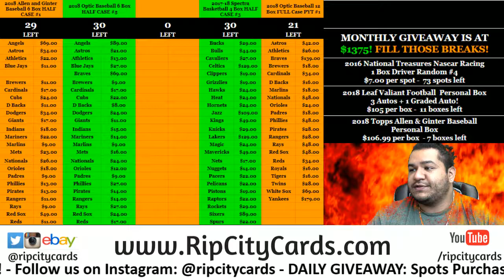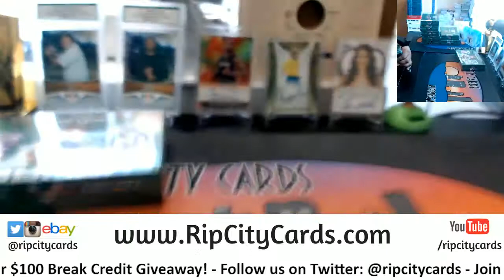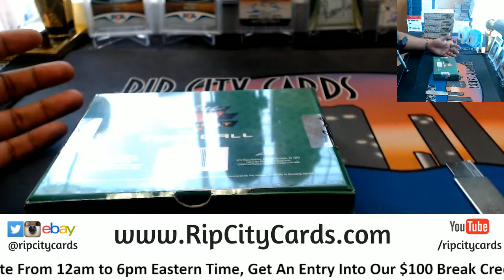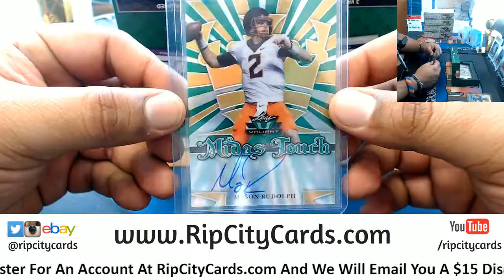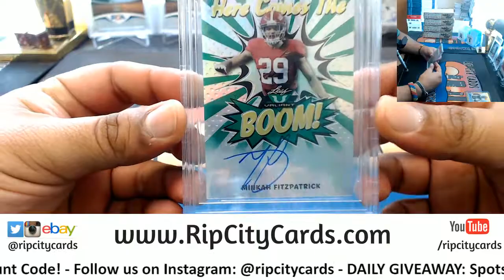2018 Leaf Valiant Football Box #2 CA RCC